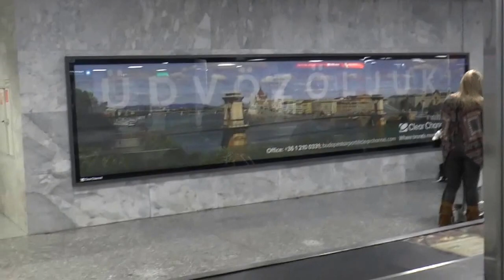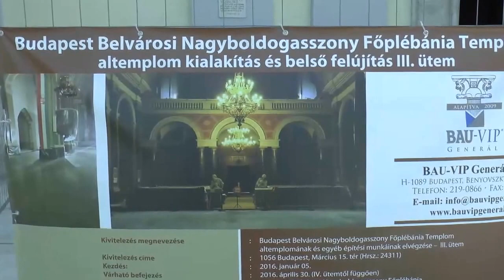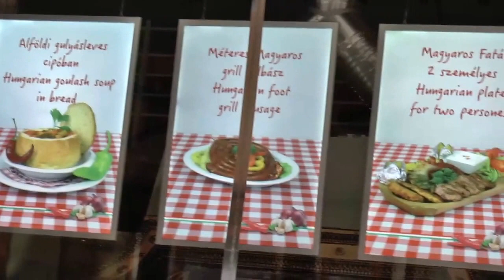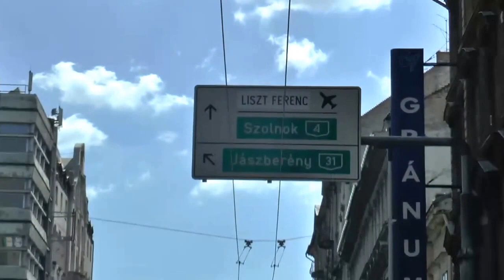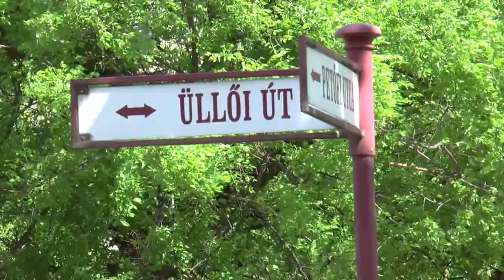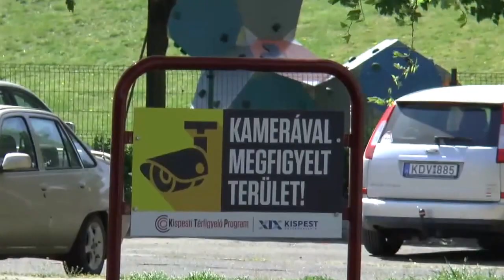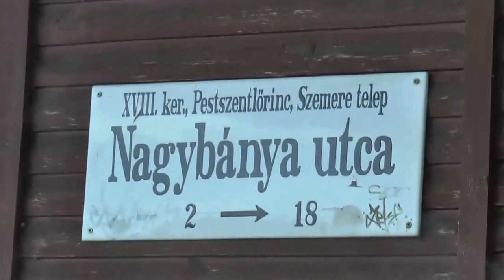Budapes Hungary - April 2016 - Part I (HD Video)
Driving in Budapest Hungary